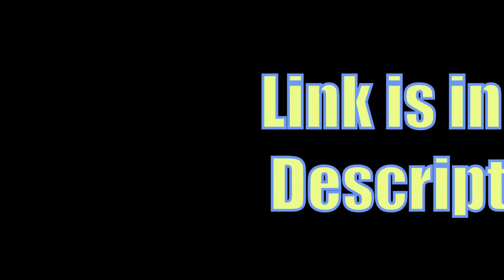You Been Exposed New Channel!